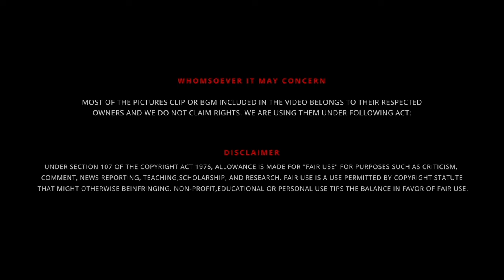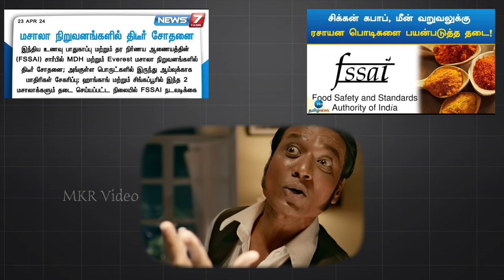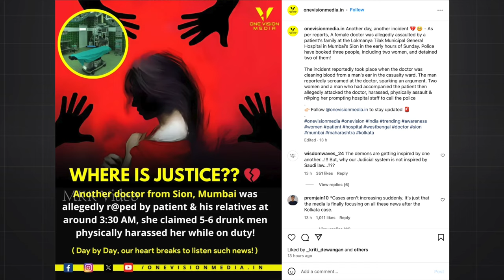நாம் இவ்வளவு நாள் சாப்பிட்டு வந்த சாப்பாட்டுக்குள் Micro Plastics இருக்கிறதா 🤯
உணவே மருந்து என்பது பொய் தற்போது நாம் உட்கொள்ளும் பல தரப்பு உணவுகளில் நுண்ணிய பிளாஸ்டிக் துகள்கள் உள்ளது Microplastics இருப்பதை கண்டறிந்துள்ளார்கள் ஆராய்ச்சியாளர்கள் அப்படி என்றால் இவ்வளவு நாள் நாம் சாப்பிட்டது பிளாஸ்டிக் 🤮

UPI  : kathirka369@okaxis